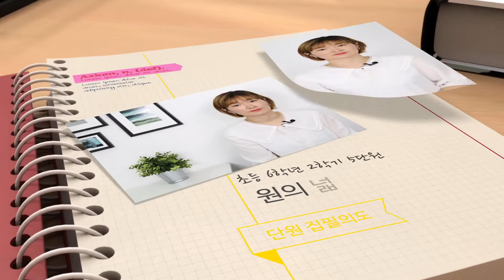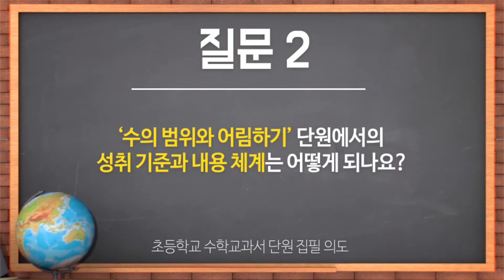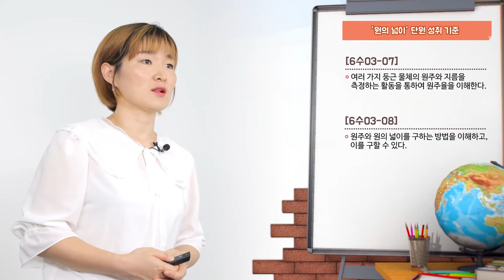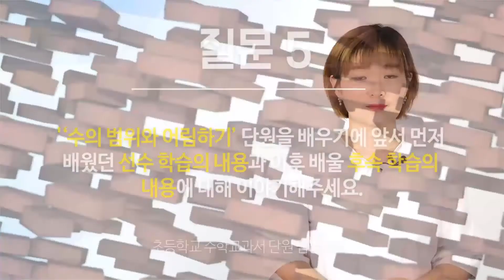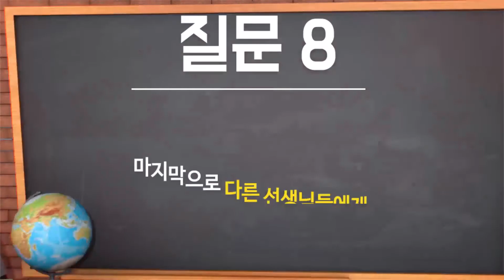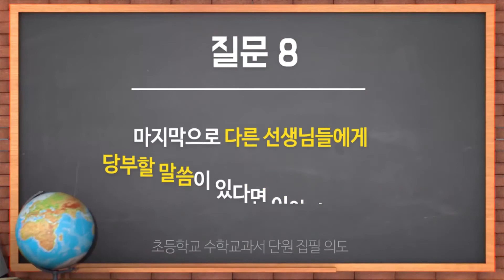초등수학 6학년 2학기 5단원 저자직강 최주영 선생님